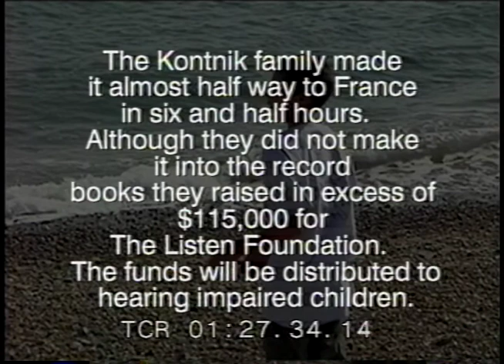Spencers Crossing (Short Version) C2